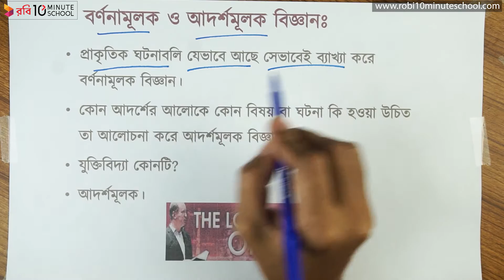০১.১৯. অধ্যায় ১ : যুক্তিবিদ্যা পরিচিতি - বর্ণনামূলক ও আদর্শমূলক বিজ্ঞান [HSC]